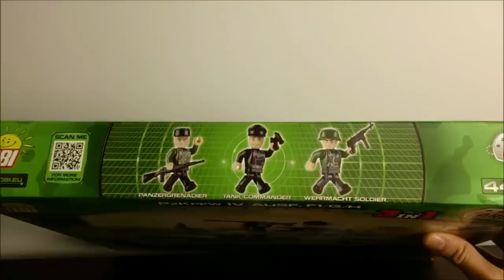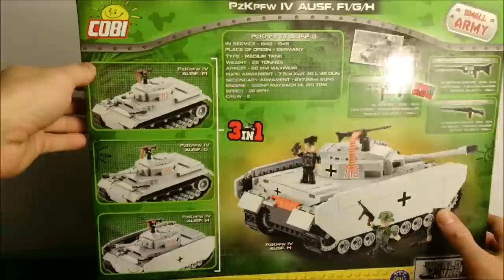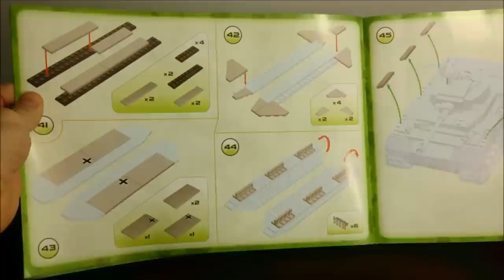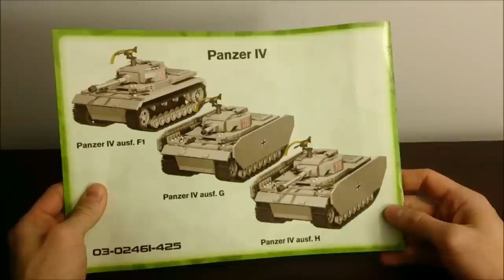COBI Panzer IV ausf. F1/G/H (2461) - recenzja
Recenzja zestawu "Panzer IV ausf. F1/G/H" (nr 2461) firmy COBI.

Ogólna ocena:
-7/10 (starsi, bardziej wymagający amatorzy militariów)
-9/10 (młodsi - gorąco polecam do zabawy!)